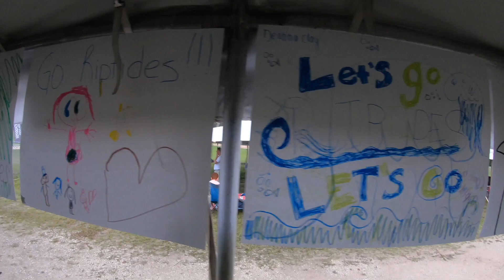RipTides '22 Season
RiverTown RipTides 2022 Summer Swim Season Video